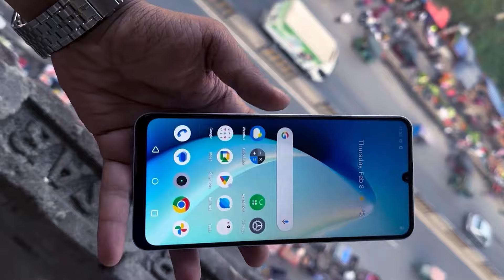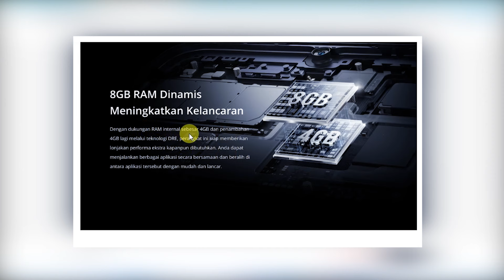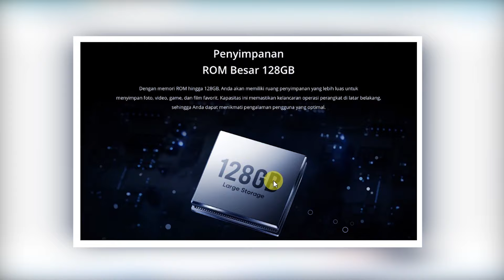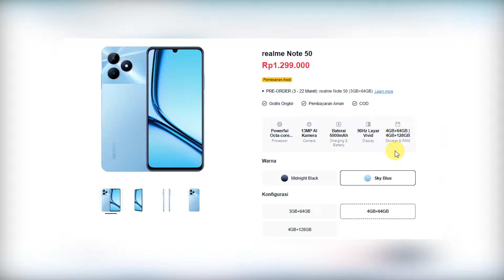Hp Sejutaan! Realme Note 50: Layar Vivid 90Hz, Performa Tangguh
Realme Note 50 menciptakan gebrakan baru dalam pasar smartphone sejutaan. Dengan kombinasi desain yang menawan, layar vivid 90Hz, performa kelas atas, sistem kamera komprehensif, dan harga yang terjangkau, ponsel ini menjadi pilihan yang menarik bagi mereka yang menginginkan pengalaman ponsel premium tanpa harus membayar mahal.

Link Pembelian Garansi Resmi 100% Original